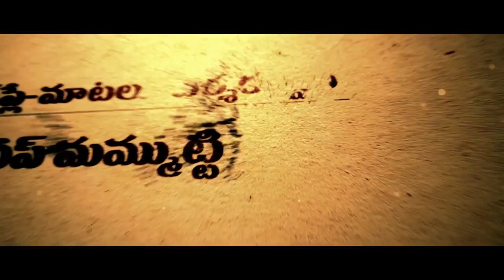Akeera Neevallane Song Teaser || Jabardasth Rakesh, RP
Watch Akira Horror Comedy Telugu Movie  Trailer, Starring Jabardasth Rakesh, RP among Others, Directed by Pradeep Mamutty and Produced by Deepa Vardhan,